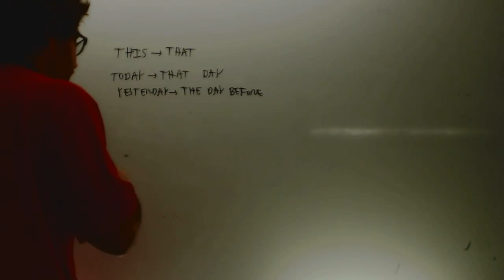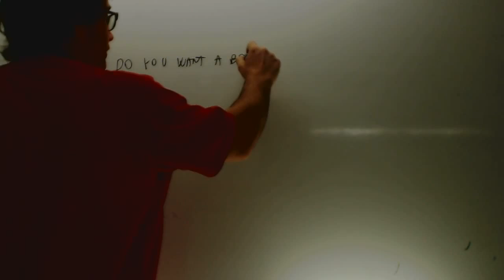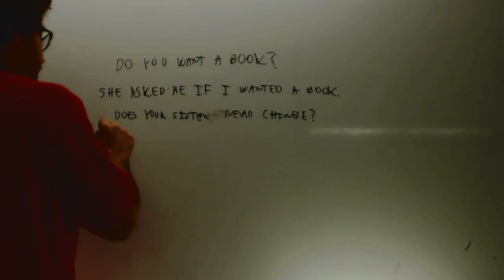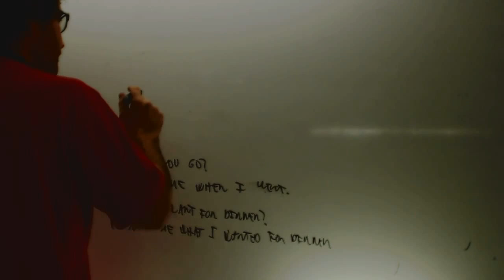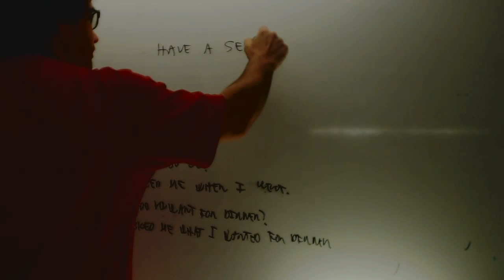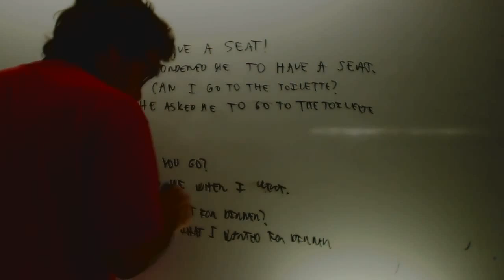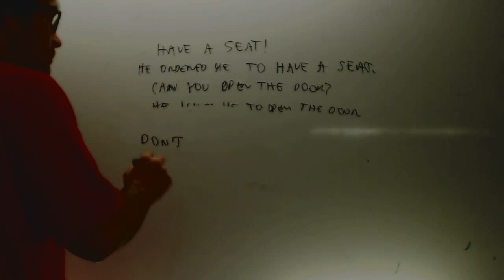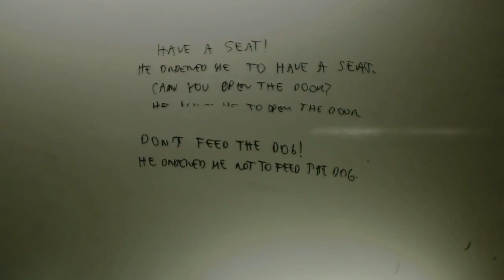Reproted speech preguntas y peticiones ordenes Ingles 2 Bachillerato Academia Usero Estepona